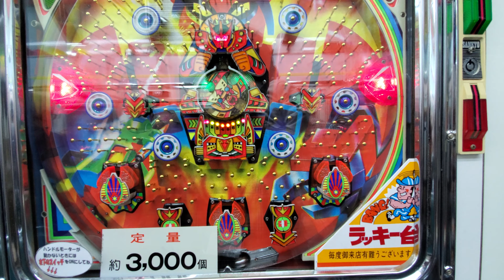権利物 ゴールドスパーク 回転体の大きい穴に入ったら権利発生！レトロパチンコ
権利発生後
ハネモノの1チャッカー部分の所に
玉が入るとアタッカー開放。